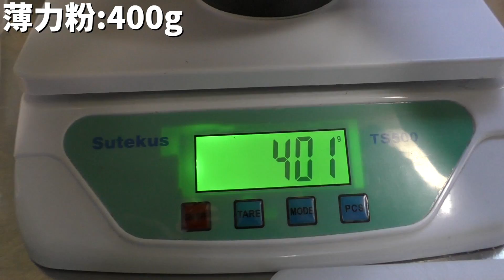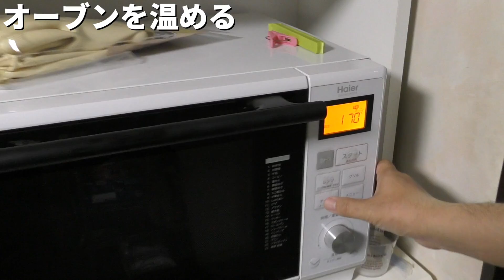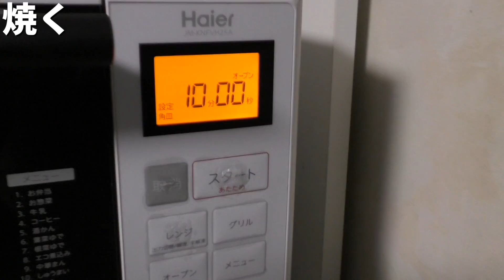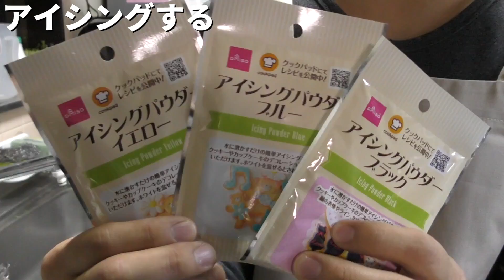爬虫類のアイシングクッキーを作ったよ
今回使ったクッキー型
かめ